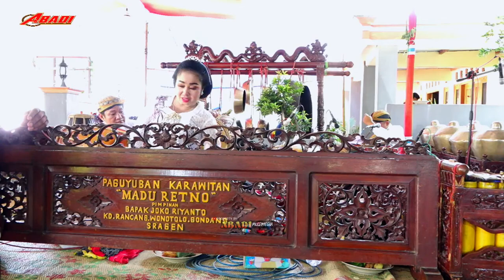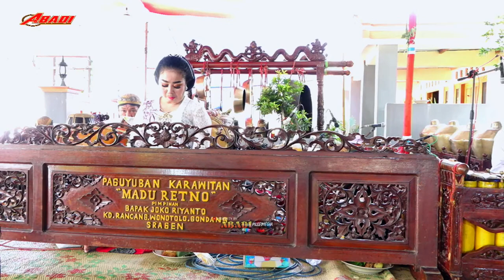Live Pernikahan "Della & Jhoni" | Karawitan "MADU RETNO" | "BERKAH NADA" Audio | Bener, 1 Mei 2023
Dokumetasi Pernikahan
Rr. Della Wahyu Aridani
 Putri Bp. Tugiyo - Ibu. Sri Suparni

Dengan

Bg. Jhoni Mahendra
Putra Bp.Sukino Cipto Miharjo - Ibu. Parni

Hamengkugati Bp. Tugiyo - Ibu. Sri Suparni
Hari Senin, 1 Mei 2023
Almat Bener Rt.26, Bener, Ngrampal,  Sragen

Kerja Sama
 Karawitan "MADU RETNO"
 Alamat Kedungrancang, Wonotolo, Gondang, Sragen
 "BERKAH NADA" Audio

ABADI MUTIMEDIA
Mas Dodo Photo  Cp.081326515946
d/a Bener, Ngrampal, sragen